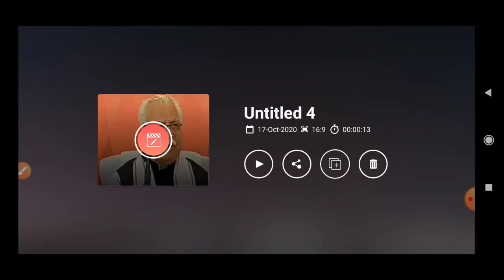HSSC हर भर्तीयों को लेकर बड़ी खुशखबरी || CM ने की एक लाख पदों पर भर्ती जल्द